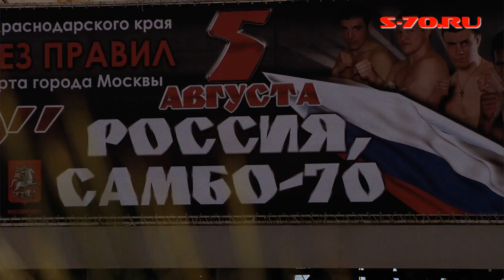Россия - Бразилия, S-70 Плотформа, INTRO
Кадры со взвешивания, прибытия команд, фотосессий и пресс-конференции, посвященных муждународному турниру Плотформа S-70 Россия vs. Бразилия